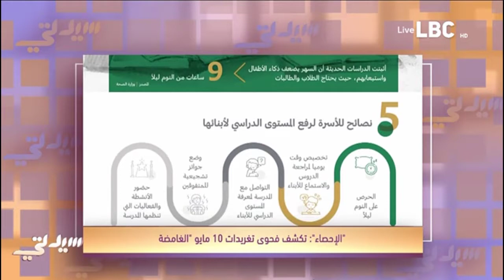س15 نصائح للأسرة لرفع مستوى ابنائهم الدراسي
5 نصائح للأسرة لرفع مستوى ابنائهم الدراسي